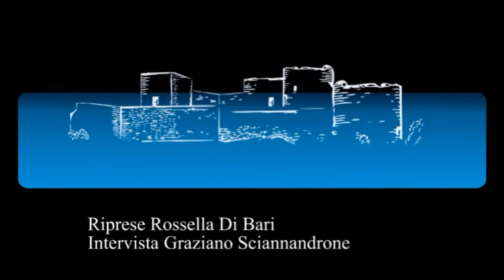Inaugurazione sede Sipontini a 5 stelle Manfredonia 7 11 14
Manfredonia, inaugurazione della nuova sede del Movimento Sipontini a 5 stelle
Manfredonia News.it 7 novembre 2014
Intervista di Graziano Sciannandrone
Riprese Rossella Di Bari